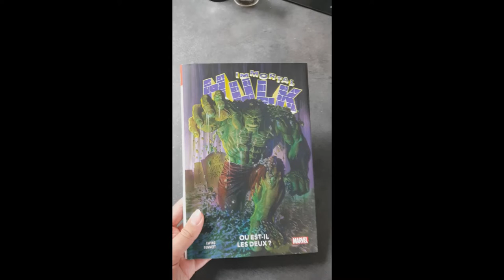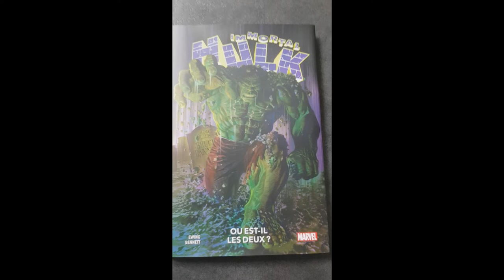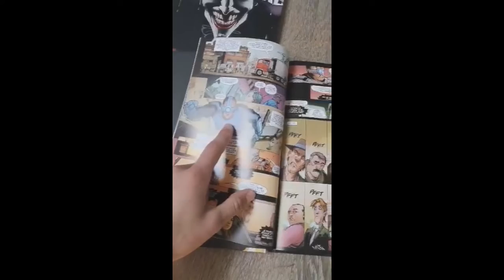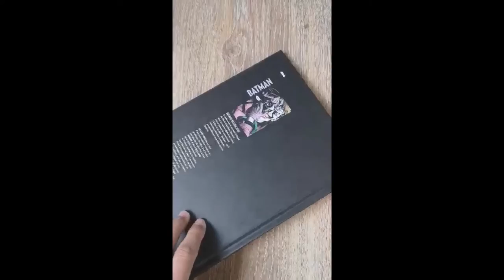Sur les traces de deadshot, the immortal hulk ! Les abonnées ont la parole ! #3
Aujourd'hui on se retrouve avec Biclément et The comedian !!

☛Vous pouvez me soutenir sur Utip enregardant une pub 👍 !

Montage & tournage fait par Scotty PERRIER ❤❤

Salut à tous ! Je me nomme Scotty, et les comics sont ma première passion ! Ma seconde passion est le cinéma. Mais peu importe, J'ai 20 ans et je vais vous faire découvrir à part si vous connaissez déjà le monde des comics à travers divers concepts de vidéos !